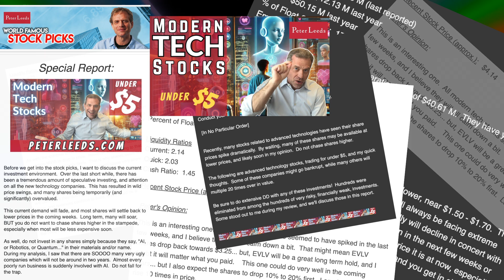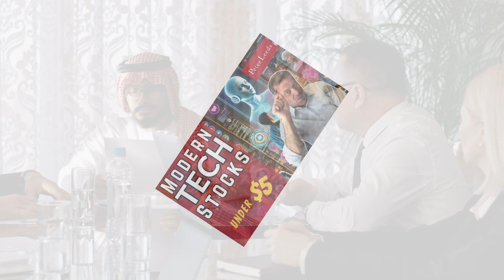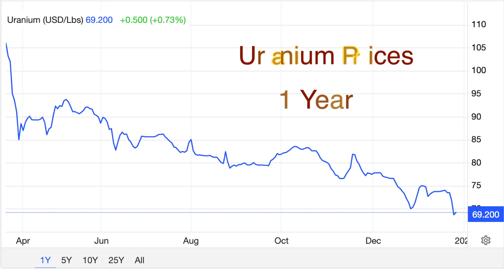What Deep Seek Means for You!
Discover what the Deep Seek reality means for you and how AI and chatbot technology from China will shape the future.